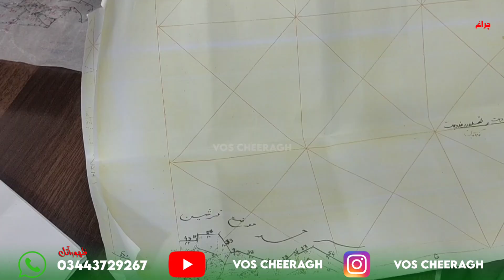خپل حق غواړم